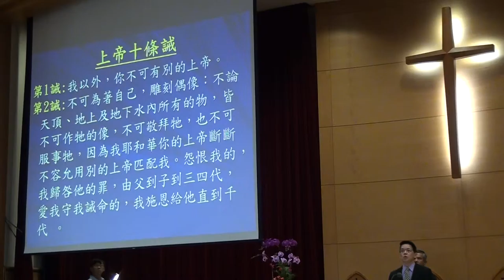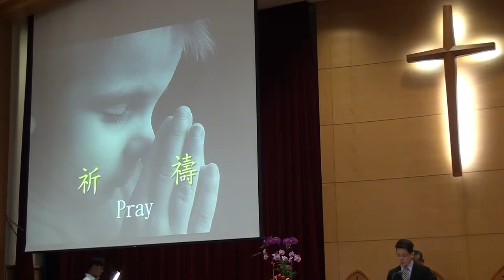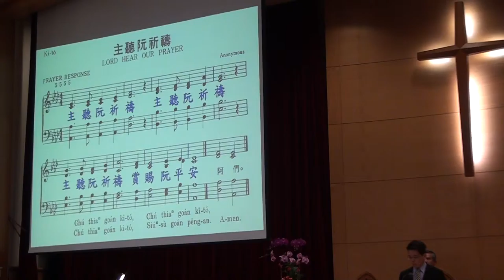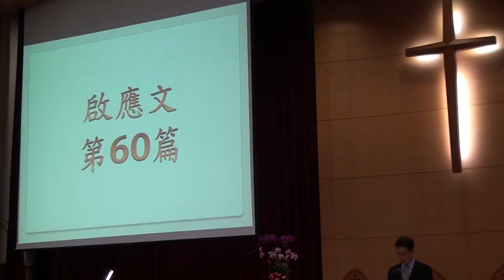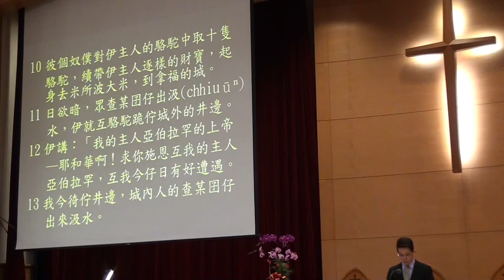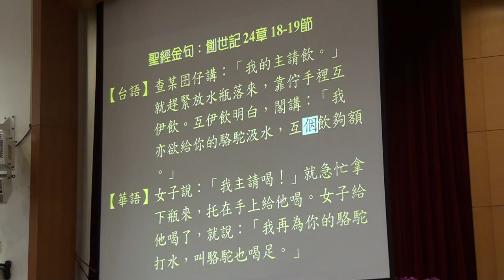20160214台語禮拜094226 m2ts司會